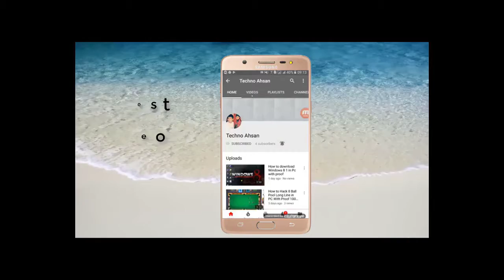[1MB] Download 1200 games for Android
Hello Friends!
I Hope,
You Are Well!

Link For ONly 1 MB 1200Games

And

CLick On BEll Icon TO GEt Notification Of MY New Video